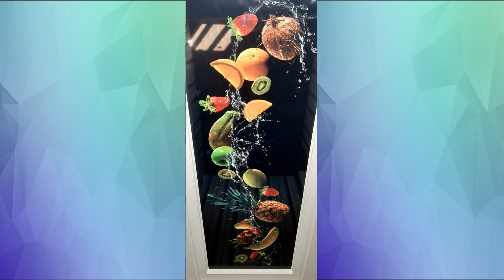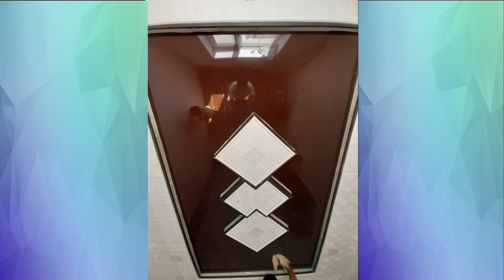Zamonaviy Va Eng Chiroyli Natyojniy Potoloklar ! Xorazm - Urganch !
Канални коллаб-кувватлаб ва ривожлантириш хохлавчилар  Сбербанк 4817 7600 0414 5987